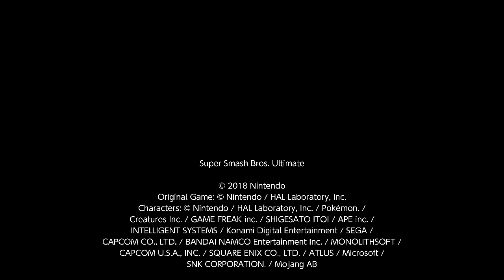Crazy Ness Combo #96